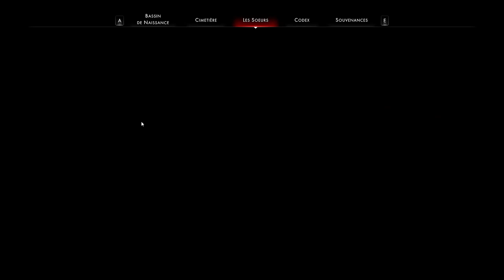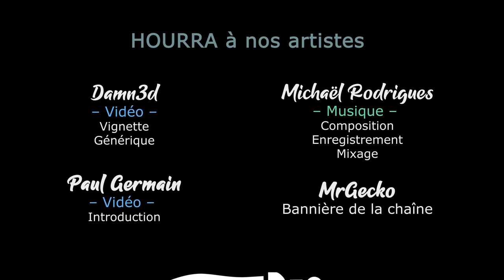#07. OTHERCIDE - La Cave-Prison ! [FR][LecygneNoir]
Petit retour sur ce jeu somptueux et trop peu joué qu'est Othercide ! 3 ans après, ça reste un vrai coup de coeur 😍

🎮 : Othercide
Vous avez aimé ? Vous pouvez aider la chaine en achetant chez notre partenaire !

- Ardarin
- Broudaff
- Célestin
- Mallevin
- Mangazore
- Zmoi6